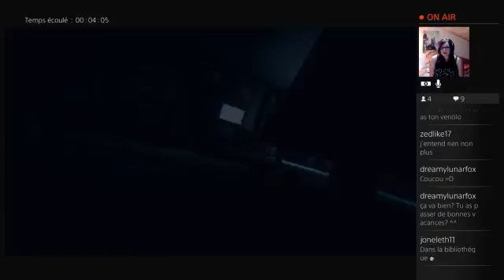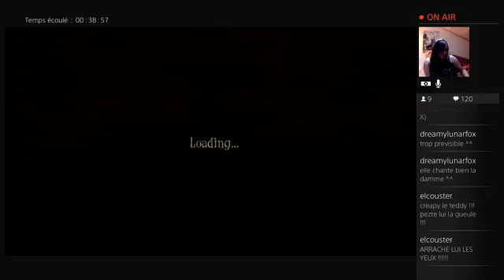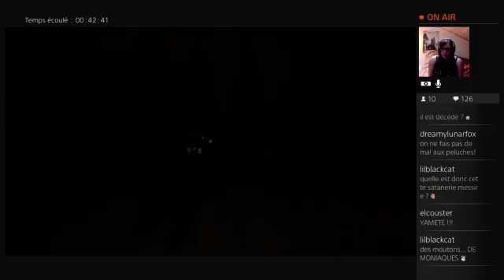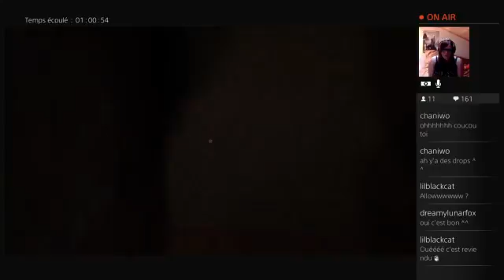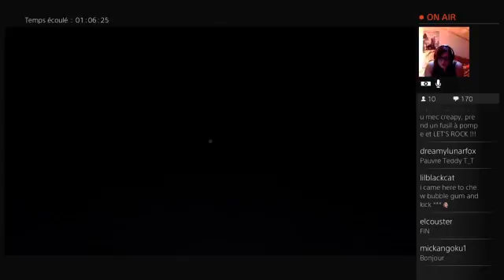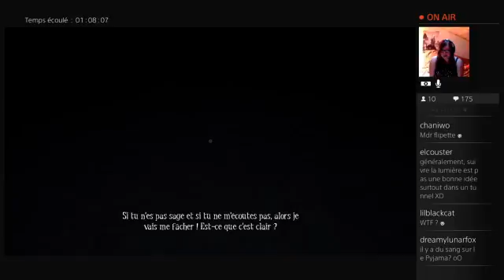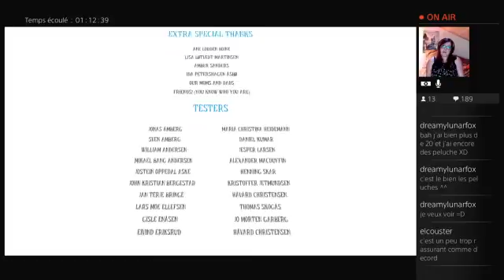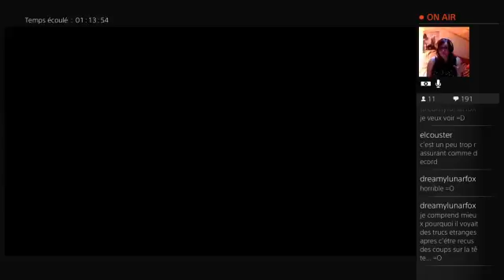[Among the Sleep] Cache-cache final